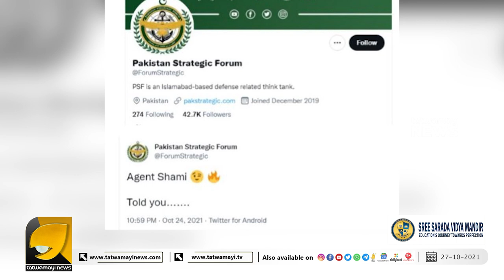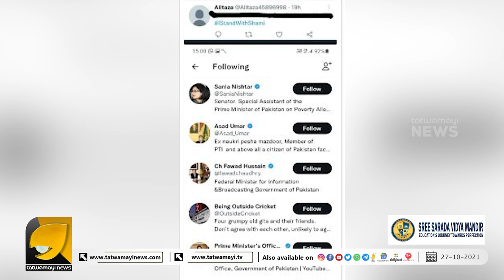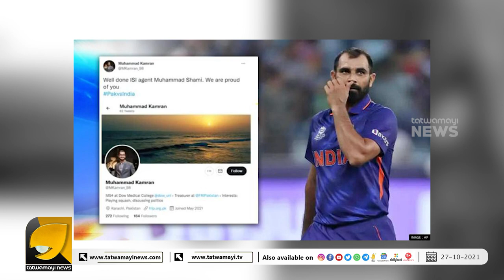അങ്ങനെ ഇന്ത്യ വിരുദ്ധരുടെ ആ ടൂൾകിറ്റും ചീറ്റിപ്പോയി | SHAMI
ചീറ്റിപ്പോയ  ടൂൾകിറ്റിന് പിന്നിൽ പാക്കിസ്ഥാൻ, ഷമി വിവാദവും ഐ എസ് ഐ സൃഷ്ടി | MUHAMMED SHAMI